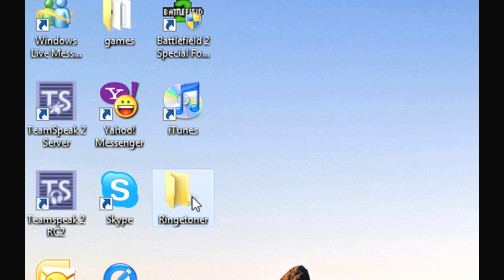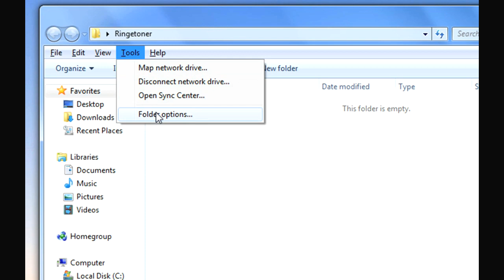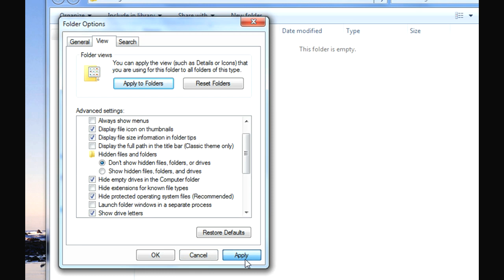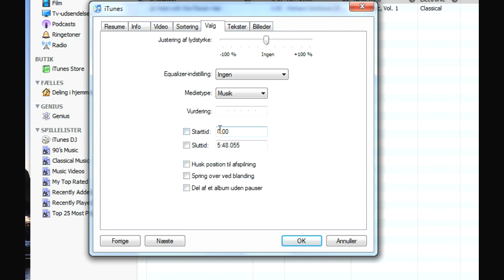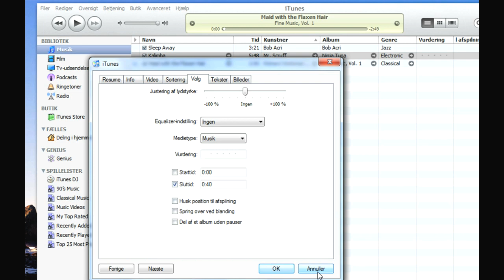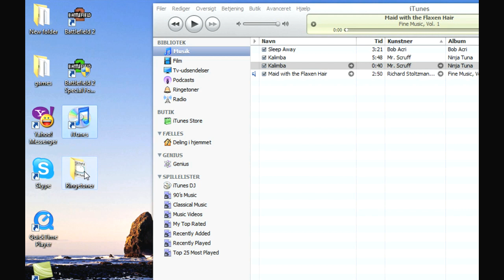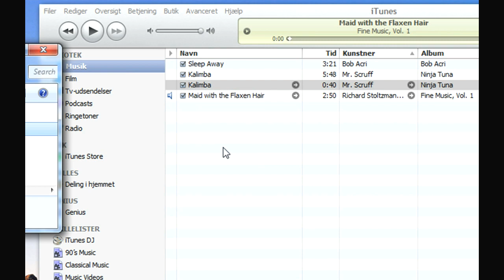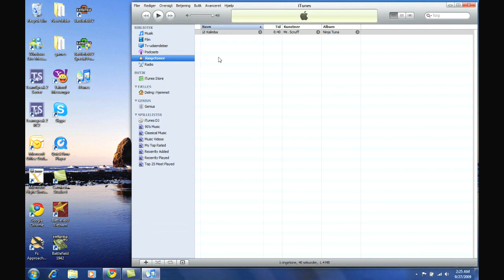Opret dine egne ringetoner til din iPhone gratis med iTunes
I denne video, vil jeg forklare hvordan i kan lave hvilken som helst af jeres sange om til en ringetone som i kan overføre over til jeres iPhone.

Guiden er blevet lavet til Windows da jeg har fået en del anmodninger fra flere brugere der gerne ville have guiden i Windows samt i HD, så her er den så! :)